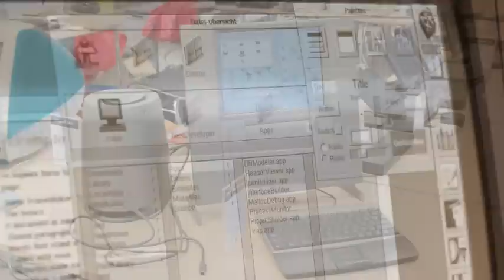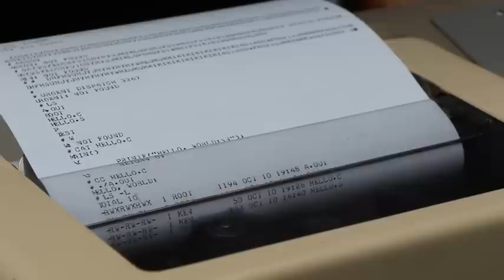Vintage Computing Festival Berlin 2014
Some impressions from the vintage computing festival in Berlin 2014.

My top list of machine